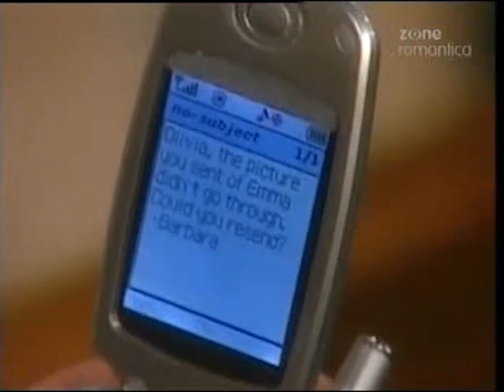Guiding Light March 21st, 2005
Guiding Light Monday March 21st, 2005

*No new episodes March 17th or 18th, 2005